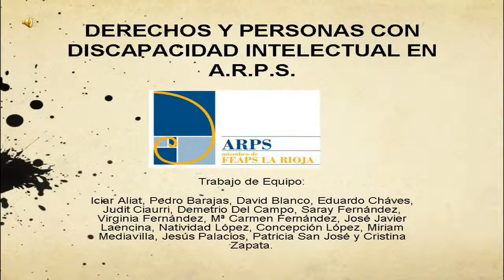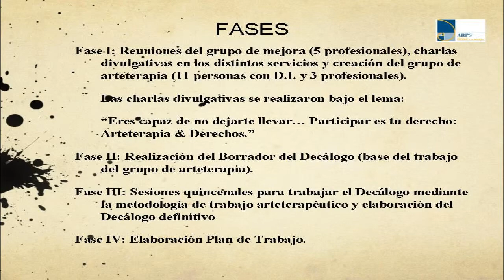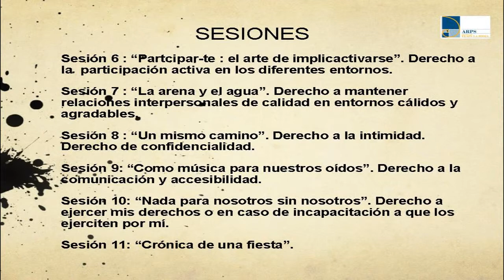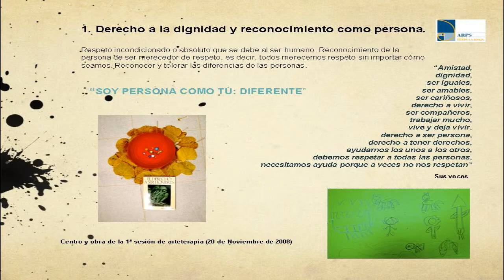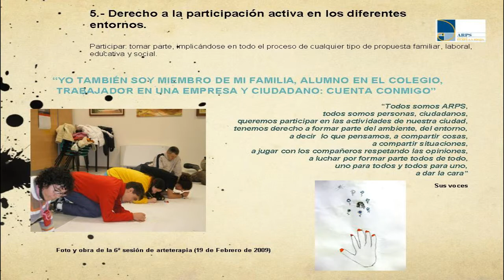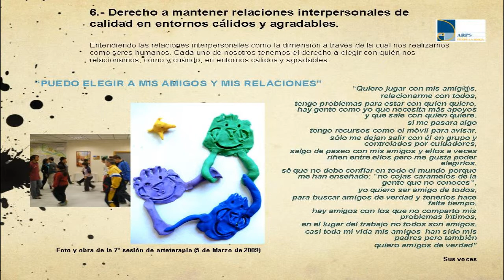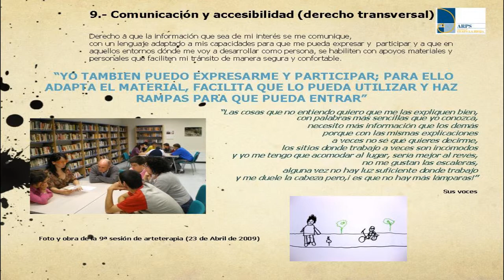PONENCIA ARPS. Jornada Buenas Prácticas 2011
PONENCIA: Derechos y personas con discapacidad intelectual en ARPS